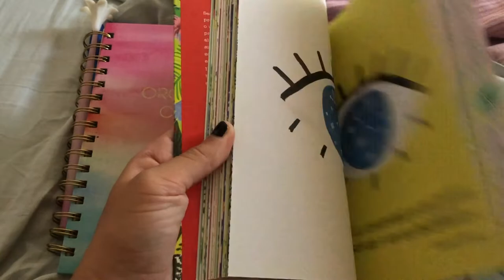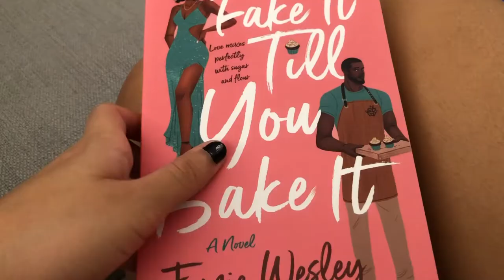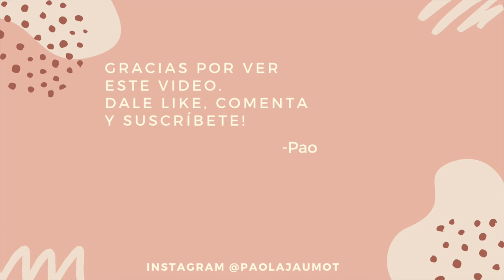VLOG | Los llevo conmigo al concierto de Alejandro Sanz!!!! Un día conmigo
Vlog Alejandro Sanz | HOLAAA! Bienvenidos a mi canal, el video de hoy es un vlog donde los llevo conmigo al concierto de Alejandro Sanz, espero que les guste!